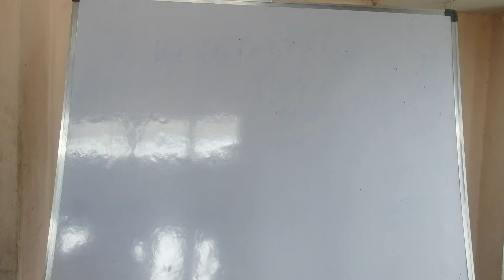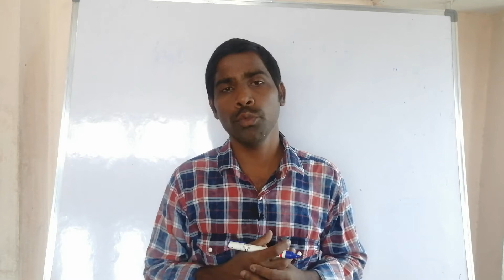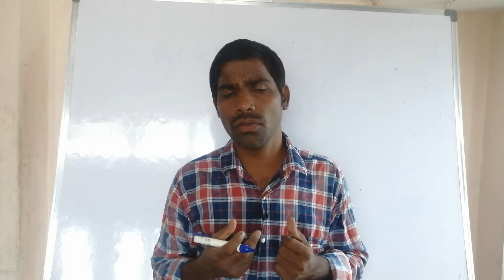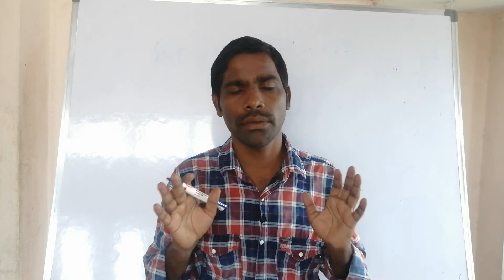స్థిరత్వం లేకపోతె జాబ్ రాదు con 9550096412